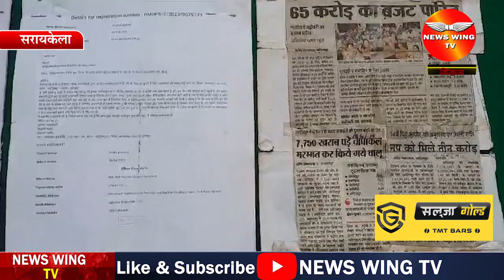झारखंड की दुर्दशा पर बिफरे आंदोलनकारी विद्याधर नायक, कहा-शिकायत करें, अधिकारियों से हम निपट लेंगे